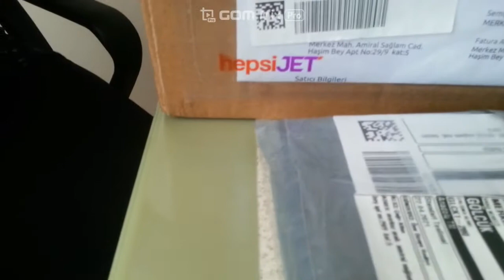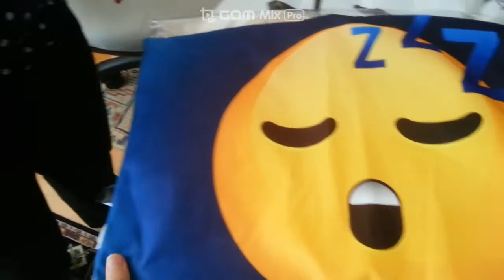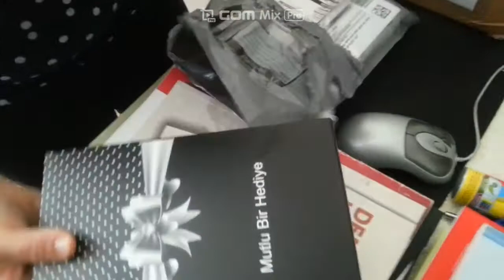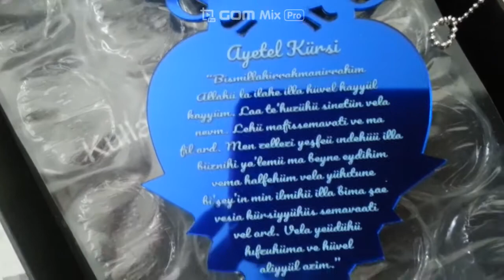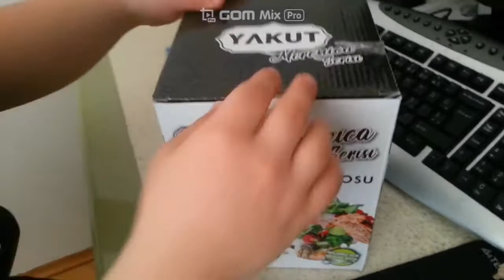👏👍HEPSİBURADA.COM🍀💖İki gün içinde kargolarımız geldi.🧿🧿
Hepsi jet e teşekkür ederiz.Memnun kaldık.💖🌸